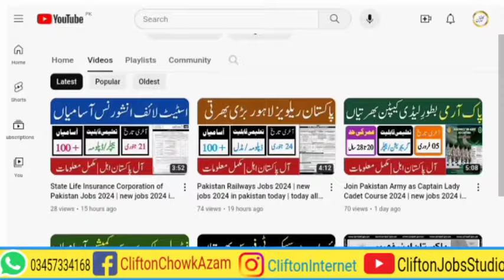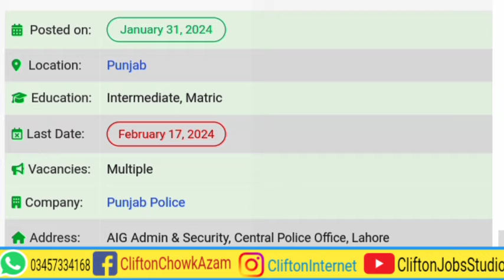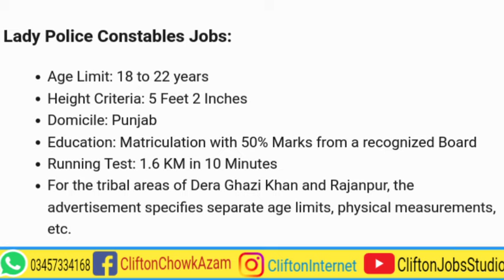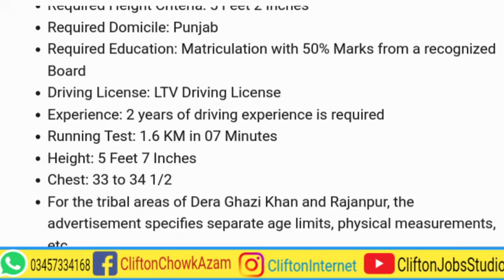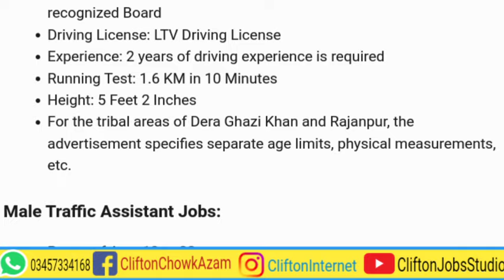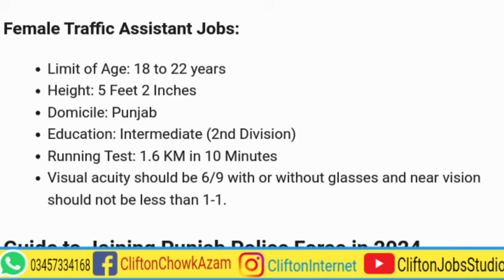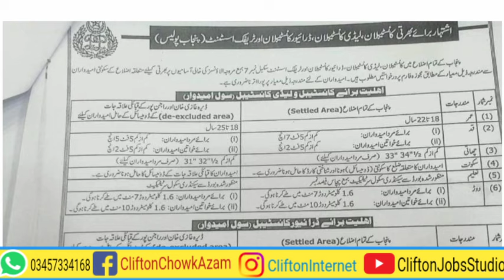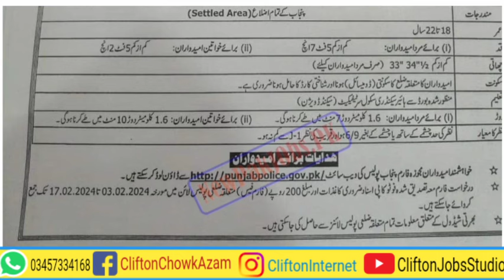Punjab Police Jobs 2024 | today all jobs update | new jobs 2024 in pakistan today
This vacancy poster was published in the Daily Jang newspaper. This advertisement will be available on the Punjab Police Official website. The Police Department in Punjab is offered to the residents of Punjab for their new career opportunities in many districts. These vacancies are open in 41 Districts in Punjab. Punjab Domicile containers can apply. Recently, the Government of Punjab announced an advertisement for the recruitment (Males/Females) of Constables Jobs in Punjab Police and Punjab Traffic Police. To apply for Punjab Police Jobs 2024, visit 👇:

By Joining Our YouTube Channel, You Will get Educational Videos on:
☞ Guess Papers
☞ Pairing Schemes
☞ Scholarship Alerts.